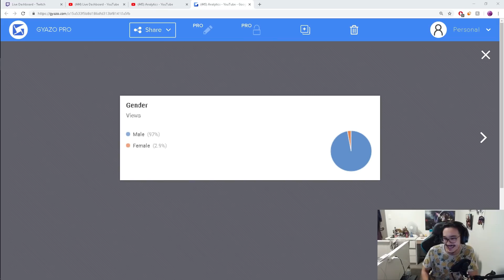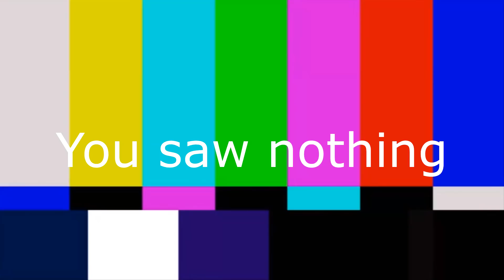The Road to Divine Rank with a 2 Hero Pool